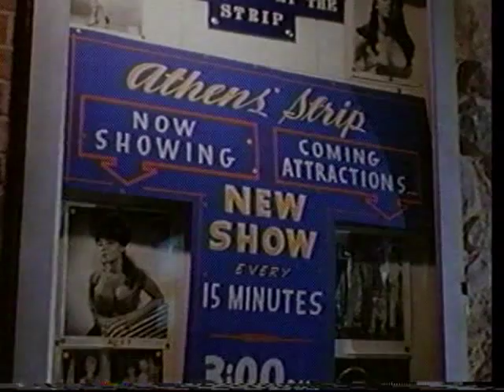Mars Needs Women - stripper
Bubbles Cash, 1967